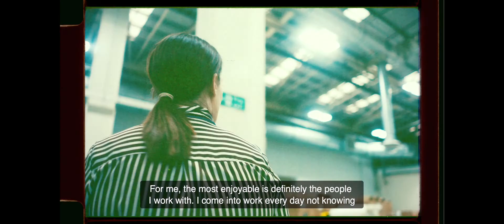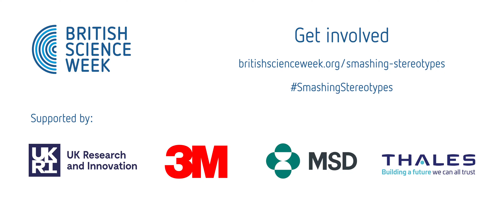Meet Continuous Improvement Manager, Donna | My SmashingStereotypes story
Donna Gowland is a Continuous Improvement Manager at science-based technology company 3M.

Donna is SmashingStereotypes through her unconventional route into finding her dream career in science.

Each year, the British Science Association runs the Smashing Stereotypes campaign during British Science Week, celebrating the diverse people and careers in science and engineering.